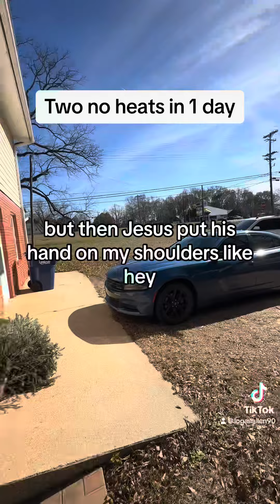Fried Mouse 🐭 in the fan motor. Another day in the life of a landlord